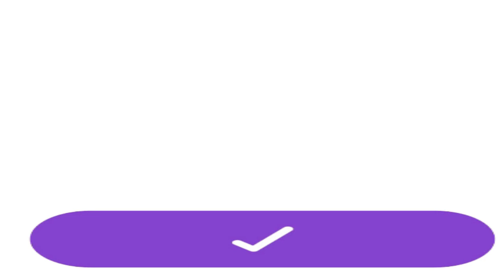Punishment or Love Episode 21 to 25 | Love Story | Nisha Audio Book Library